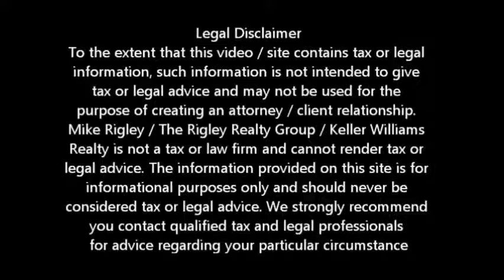Chase Rebates To 30000 Carmichael Short Sale Agent and Default Advocate Mike Rigley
Elk Grove Short Sale Information Chase Rebates on Elk Grove Short Sales

Looking for Elk Grove short sale information? You have come to the right place. Mike Rigley Certified Default Advocate, Distressed Property Expert and your short sale specialist here thank you for joining us.

What is up with all the Rumors of banks giving away money to entice you to do a short sale in Elk Grove? Well, in many cases it is the truth. Chase has a program where you can get as much as $30,000 when you short sale your Elk Grove home. $30,000 -- that's a lot of money.

The story is they own a number of portfolio loans that they have no idea where the documentation on them is. Most of the loans came from Washington Mutual subprime when Chase bought WAMU a number of years back. Now Jamie Dimon President and COE of Chase is no dummy. In fact the truth is just the opposite -- the guys a genius when it comes to finances and making money. He knows that it is cheaper to pay Elk Grove homeowners who are both delinquent and upside-down in their mortgage than risk a class action law suit.

I have personally completed two short sales under this scenario. One was an investor who bought the property for $20,000, rented it for 10 years, refinanced it to $80,000, was going to let the property go to foreclosure -- we sold it for $30,000 and Chase paid him $10,000 at the close of escrow. The other was just as crazy. The owners owed $200,000 we sold it for $70,000 and Chase paid them $20,000 at close of escrow. In both cases they walked away from the entire debt with no deficiency. Pretty good deal if you can get it. Now -- not all Chase, WAMU or old EMC loans qualify and every situation is different. As a Certified Default Advocate I want you to know all your options. Whether you are late on your payments, possibly facing foreclosure or maybe you just owe more than your home is worth, we are here to help.

Is a Elk Grove Short Sale Right for Me?

To get a better idea of when your Elk Grove home will be worth what you owe, log in for a free estimate or call me today for a free no obligation consultation or for the latest Elk Grove short sale information.